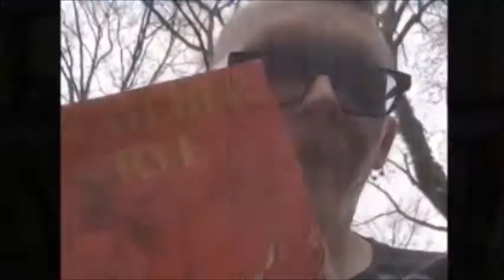Episode 321- "The Fun They Had" by Isaac Asimov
Panel: Larry, Ari, Tori, Josh
Discussion Starter: Ari
Category: Short Story/Short Work